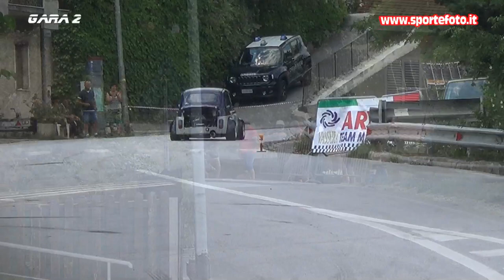Gianfranco Mercuri - 4` Slalom Citta` di Tiriolo (CZ) 07-08-22